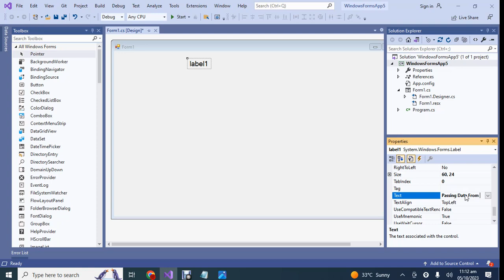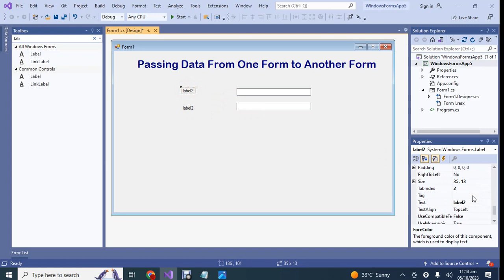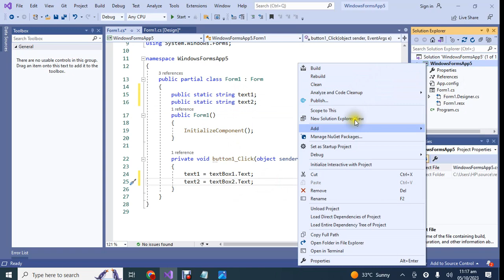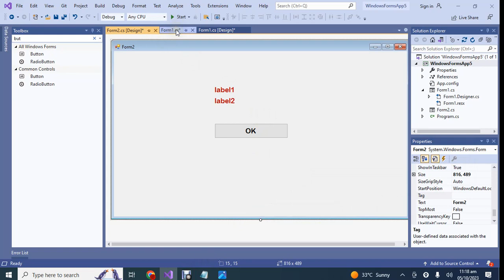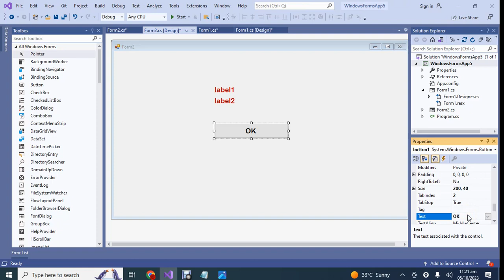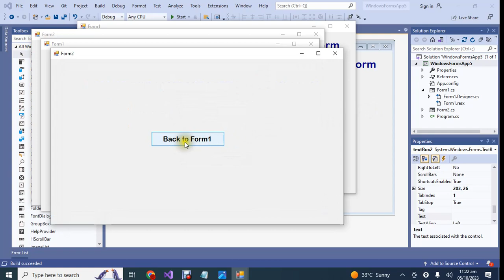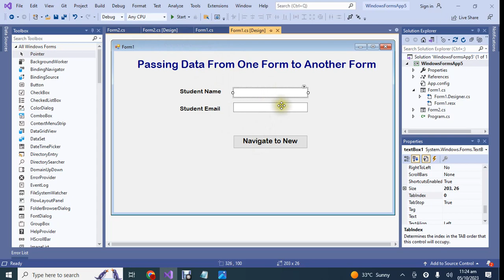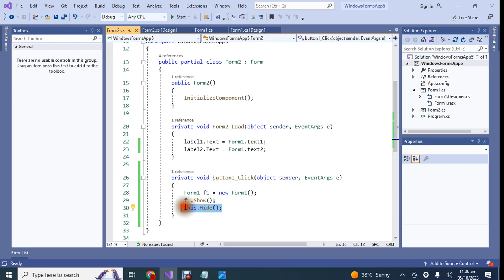6. Passing Data From One Form to Other Form | C# WinForms Tutorial for Beginners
Today Lecture is Passing Data From One Form to Other Form | C# WinForms Tutorial for Beginners